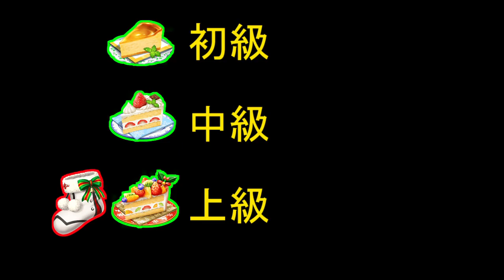FGO 2016復刻クリスマスの進め方と交換について解説する動画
今回は礼装ドロが肝だね